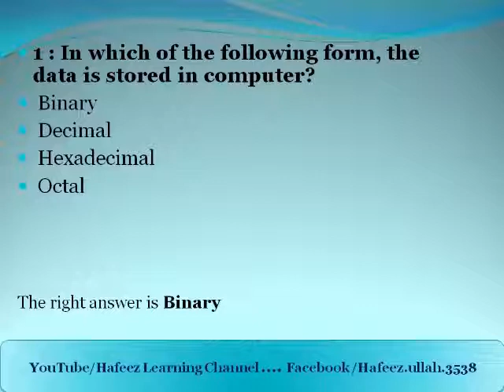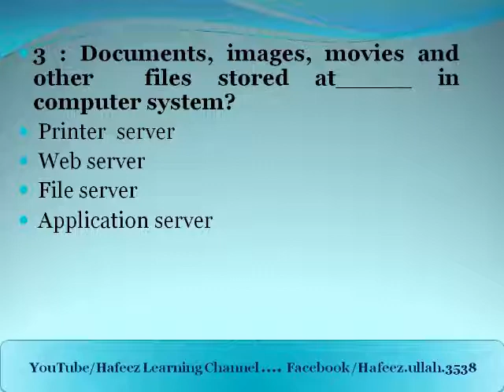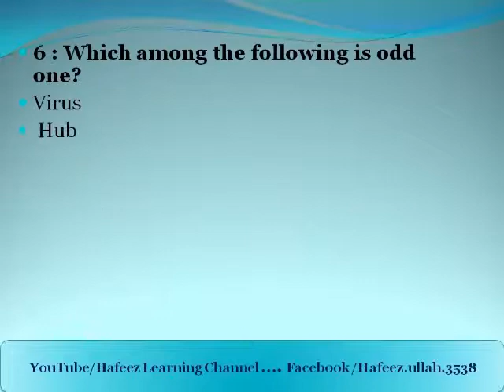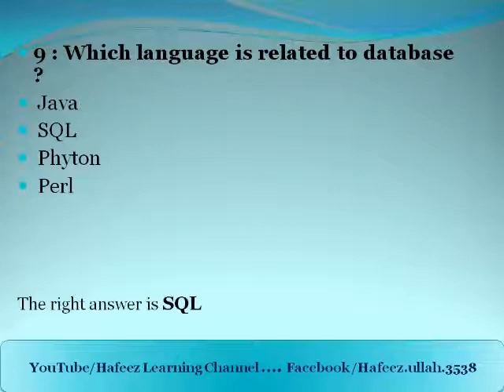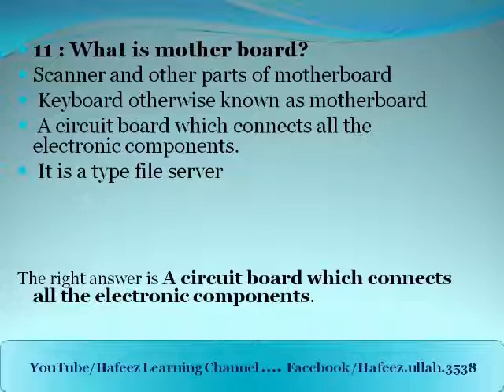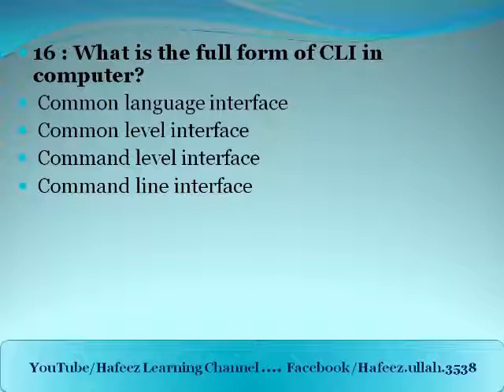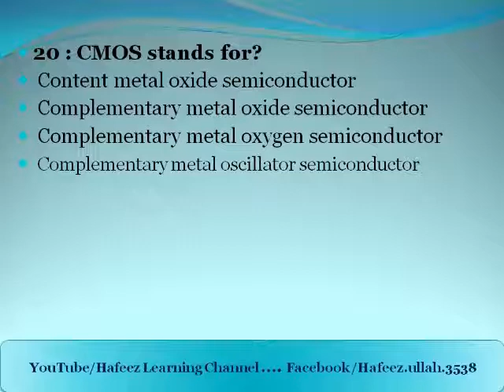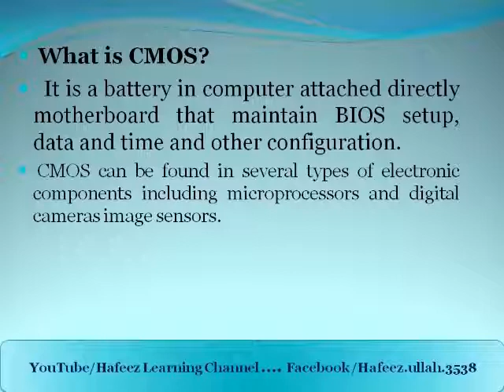Computer Science MCQs with answers (lesson 13) for FPSC, NTS, PTS, ETEA and KPPSC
In this video i have presented some basic MCQs of computer for new student of computer or none computer science students.. by watching this video will be able attempt computer part in different job, entry test papers.